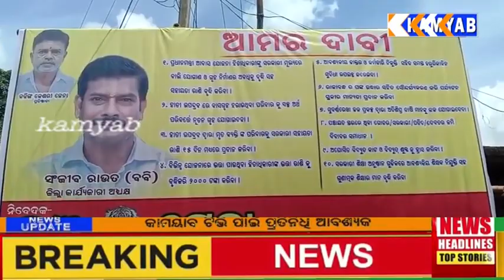ଭଞ୍ଜସେନା ଓ ଜାଗ୍ରତପ୍ରହରୀ ଆନ୍ଦୋଳନ kamyab tv #